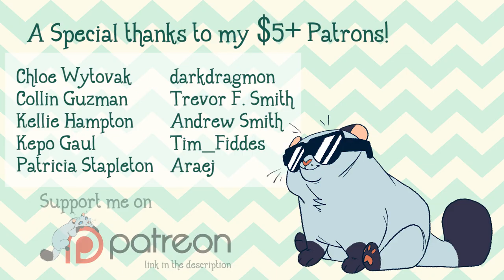Animatic | Finding the Dogs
I have no comment

Characters: Swiftpaw, Brightpaw and Dogs